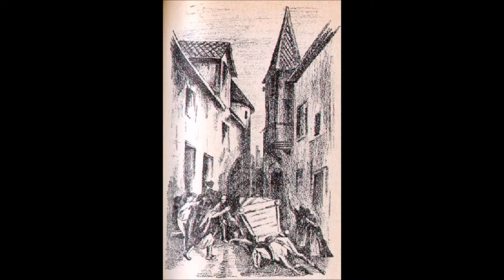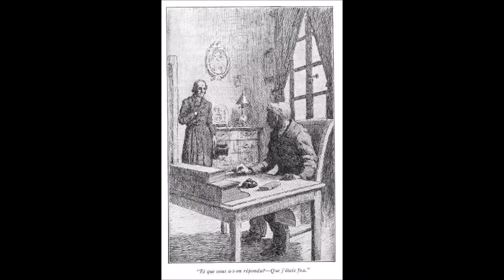Les Misérables Original Cast - 08 - The Runaway Cart (L'accident De La Charrette)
The original version of "The Runaway Cart", sang by the original french cast at the Palais des Sports, 1980.

HOMME :
Au secours, monsieur le maire !
Venez tous, venez vite !
Le vieux Fauchelevent est bloqué sous son char !
Il faudrait le sortir de là-dessous toute de suite !
Il respire à grande peine,
Il étouffe, il suffoque !
MADELEINE :
Quelqu’un a-t-il ici de la force et du cœur ?
Sinon j’offre cinq louis pour que vous en trouviez !
Même dix, même vingt qui veut s’essayer
A servir de levier de bascule au malheur ?
Je laisserai pas un homme mourir sous mes yeux !
Je le ferais moi-même puisque nul ne le veut !
PEUPLE :
En arrière, monsieur le maire !
Sa pauvre vie ne vaut pas la vôtre !
Et nul ne le regrettera
Sur cette terre !
Tout le monde vous regrettera
JAVERT :
Ça par exemple
Ah, ça j’aurais jamais cru
Que l’on pouvait
Lever ce char à mains nues
Vous êtes très fort
Vous me rappelez quelqu’un
De mon passé
Un souvenir très ancien
Vous dire qui
Je n’ose pas,
Monsieur le Maire.
VALJEAN
Il est trop tard
Trop pour vous taire
JAVERT :
Je n’ai connu qu’un seul homme
Pouvant faire un tel effort
Une vraie bête de somme
Un gredin sous tout rapport.
Il s’est échappé du bagne.
Il se nomme Jean Valjean.
Je le poursuis de ma hargne
Depuis plus de dix-sept ans.
Ah, j’aurais pu me méprendre
Et vous prendre pour Valjean !
Mais on vient de le reprendre,
Il y a trois jours seulement.
VALJEAN :
Vous dites qu’on a arrêté
Cet ancien bagnard évadé
A ce qu’il semble
Et comment savez vous vraiment
Qu’il s’agit bien de ce Valjean
Qui me ressemble
Et pourquoi êtes-vous si sur
Que c’est lui et pas moi ?
JAVERT :
Je l’ai reconnu moi-même !
Je suis certain que c’est lui !
Il a sur sa peau l’emblème
De ceux de sa perfidie !
Je témoigne
A son procès ;
Il sera exécuté !

Maurice Barrier as Jean Valjean (M. Madeleine)
Jean Vallée as Inspector Javert